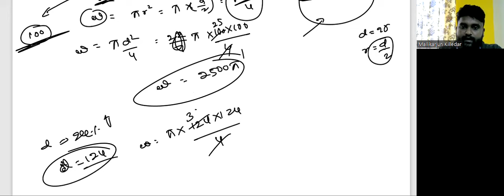CHSL-26/circle problems in kannada/mensuration problems in kannada/chsl maths in kannada/chsl gk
chsl telegram